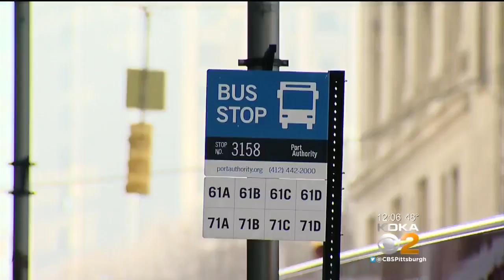Transit Riders Protest Proposed Changes To Bus Routes Between Mon Valley, Downtown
Protesters gathered on the corner of Wood Street on Friday morning to show their opposition to the proposed changes to bus routes; KDKA's Meghan Schiller reports.